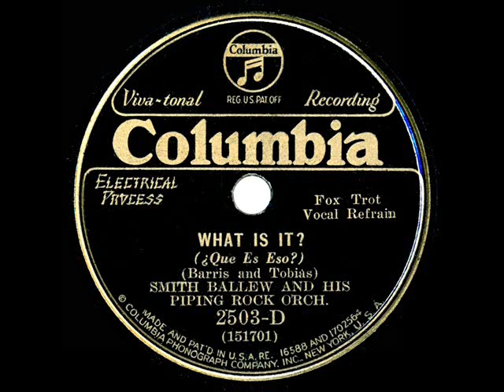1931 Smith Ballew - What Is It?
Recorded several years before the multi-talented Smith Ballew would trade his baton for a movie six-gun, here are two nice sounding sides by the band (flip side “I Love Louisa”  His final three singles for Columbia included the “Piping Rock Orchestra” label billing, a reference to the Piping Rock nightclub in Saratoga Springs NY where Ballew and his band were performing that summer.

From 78rpm Columbia 2503-D - What is It? (Barris-Tobias) by Smith Ballew and his Piping Rock Orchestra, vocal by Smith Ballew, recorded in NYC July 23, 1931 .